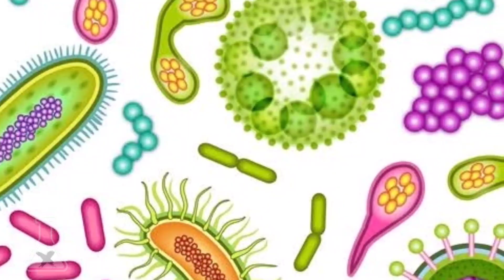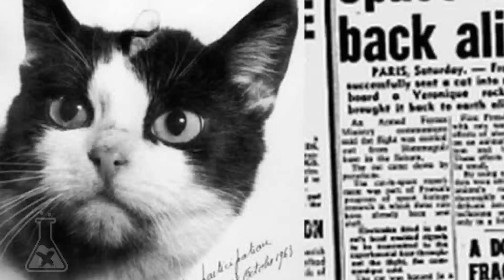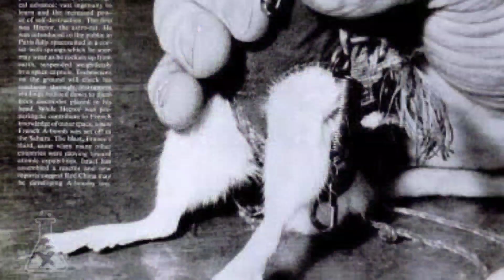Pelos, Penas e Estrelas: Os Animais que Deixaram sua Marca entre as Estrelas!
Pelos, Penas e Estrelas: Os Animais que Deixaram sua Marca nas Estrelas!
A história da exploração espacial é repleta de momentos emocionantes e importantes, muitos dos quais envolvem animais. Desde os primeiros experimentos com cães e macacos até os estudos mais recentes com camundongos, peixes e abelhas, esses seres vivos nos ajudaram a entender melhor como o espaço afeta a vida na Terra.

Embarque numa jornada intergaláctica única com nosso vídeo exclusivo, "CosmoZoo: A Incrível História dos Animais que Desafiaram a Gravidade!" Descubra os heróis peludos e emplumados que ousaram enfrentar o desconhecido do espaço sideral.

🚀 Prepare-se para uma aventura fascinante enquanto exploramos as histórias surreais e emocionantes dos animais que se tornaram verdadeiros astronautas. De aves a astronautas, cada história é um testemunho da coragem e resistência desses intrépidos viajantes espaciais.

🌌 Quer saber como esses amigos peludos e penudos deixaram suas marcas nas estrelas? Clique agora e mergulhe na história cósmica desses animais corajosos que ultrapassaram os limites da Terra!

🪐 Compartilhe essa jornada cósmica com seus amigos e amantes de curiosidades espaciais. Ajude-nos a resgatar este vídeo do esquecimento, clicando, curtindo e compartilhando para que mais pessoas possam se maravilhar com as incríveis façanhas dos animais que ousaram desbravar o cosmos. 🌠🔭

aprenda a como baixar o chatgpt no celular de forma fácil e grátis e como ganhar dinheiro com ele. dicas de ouro.

Meu instagram.

Meu blog.

Minha página do Facebook.

Meu Tiktok
meu blog 2.